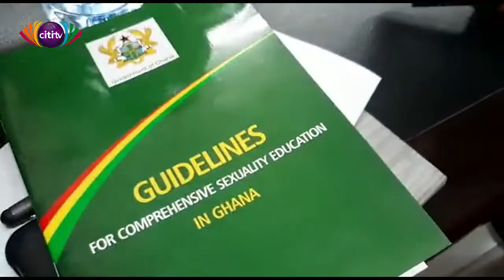Minority in Parlaiment to table a motion on CSE - Citi Newsroom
The Minority in parliament has called for the withdrawal of the Comprehensive Sexuality Education (CSE) and plans to table a motion.

The Member of Parliament for Tamale South and Minority leader in parliament, Haruna Iddrisu explains their solidarity with religious bodies and organizations calling for the withdrawal of the CSE in the curriculum.